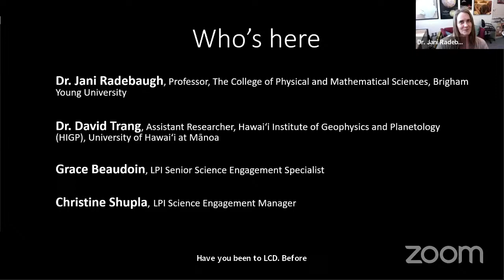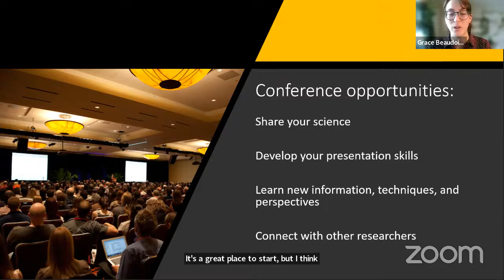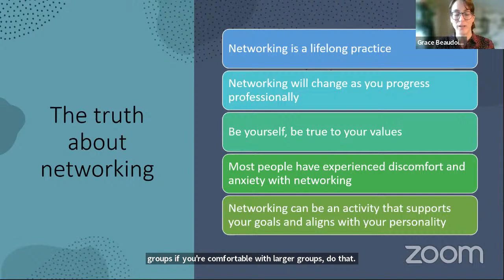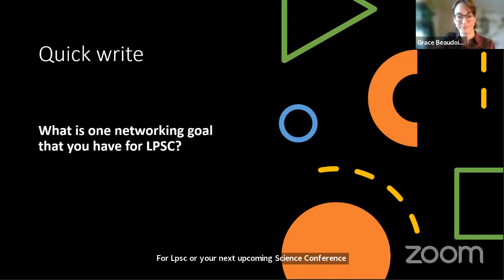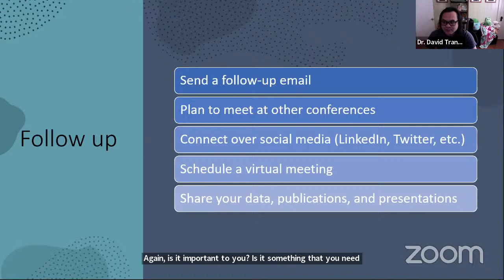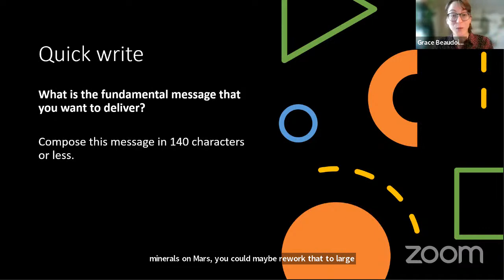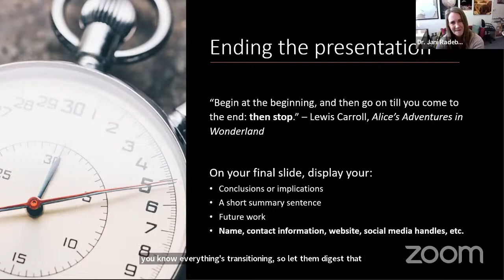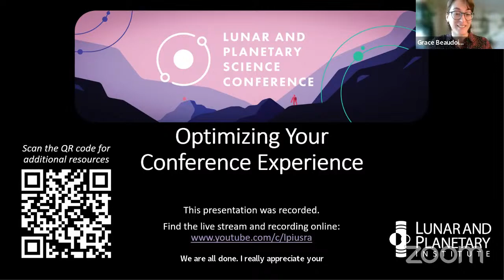Optimizing Your LPSC Experience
Are you planning to attend a science conference and looking for information on how to prepare? In this 90-minute program, we explore topics like networking, goal-setting, in-person and remote presenting, and more. You'll hear from planetary science experts and LPSC veterans, Dr. Jani Radebaugh and Dr. David Trang, about how to get the most out of the conference experience.